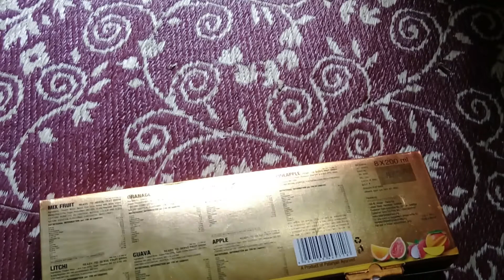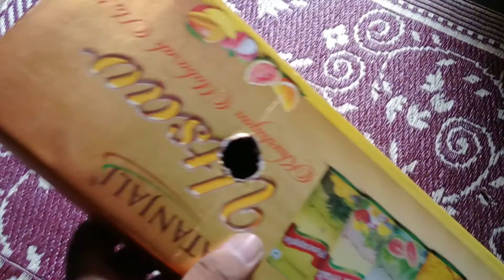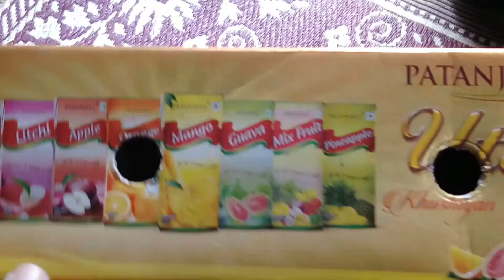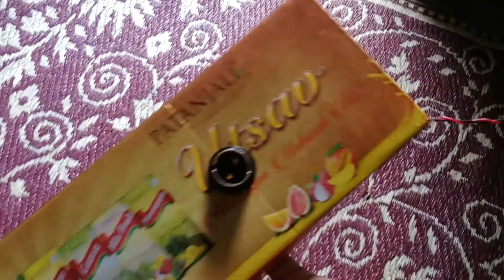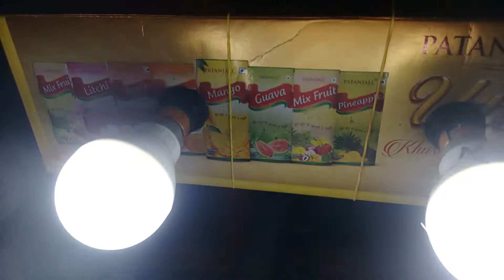How to make studio LED light in Hindi 2017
Make a Led Studio Led light at home aap is video me seekhenge ki kaise aap studio led light bana sakte hain.

FreeBackgroundMusic

DM Galaxy

FreeBackgroundMusic can be used by any YouTube user including their monetized content.

Visualiser created by Reff Studio

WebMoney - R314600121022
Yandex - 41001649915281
All the money will be spent on improving equipment!

Photo created by Kearj and Provided by Freeimages.com

Category
Music
License
Standard YouTube License
Source videos
View attributions
SHOW LESS